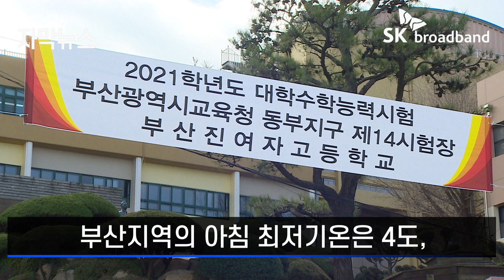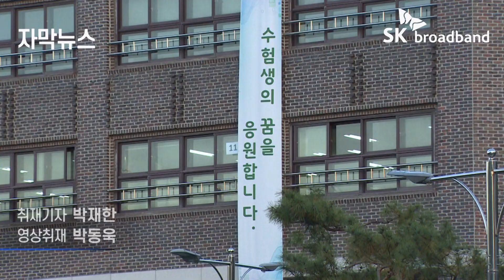[자막뉴스] 초유의 코로나 수능, 마스크 미착용 시 시험장 입실 불가 /SK브로드밴드 뉴스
2021학년도 대학수학능력시험일인 3일
부산지역의 아침 최저기온은 4도,
낮 최고기온은 11도로 예보
수능 한파는 없겠지만 다소 쌀쌀
바람과 함께 체감온도는 더 낮아
부산기상청은 수능 당일
바람이 약간 강하게 불어
체감온도는 더 떨어질 수 있다고 설명
수험생들은 수험표와 더불어
마스크 착용도 필수
이번 수능은 마스크를 착용하지 않으면
원칙적으로 시험장에 입실할 수 없어
일반 시험실에서는 KF 기능이 없는
일반 마스크를 착용해도돼
다만 감염원 배출 우려가 있는
밸브형 마스크나 망사 마스크는 사용할 수 없어
본인 확인을 할 때를 제외하고는
마스크를 항상 착용하고 있어야
때문에 오염이나 분실에 대비해
여분의 마스크를 챙겨가는게 좋아
교육부는 수능 당일 아침 발열 등 증상이 있으면
안전을 위해 미리 보건용 이상 마스크를
착용해줄것을 당부

취재기자 : 박재한
영상취재 : 박동욱